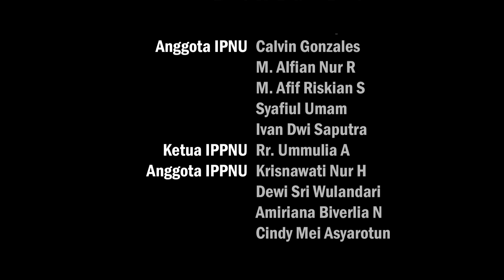NGRINTIS a film by banjarmadu project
Sebuah karya film pendek "Ngrintis"
Judul : Ngrintis
Pemeran
M. Alfi Fajrul Falah
Rahmat Surya Alam A
M. Raihan Fazal A
M. Fajar Iskandar
Fahrizal Rifqi I
Rr Ummulia Aimanurrahmah
Krisnawati Nur H
Amiriana Biverlia N
Dewi Sri Wulandari
Calvin Gonzales NP
M. Ivan Dwi S
M. Alfianurrahim
M. Afif Riskian S
Cindy Mei Asyarotun
IPNU Banjarmadu
IPPNU Banjarmadu

Crew
Produser : Erlangga Putra Rivana
Director : M. Alfi Fajrul Falah
Penulis Skenario : Akhmad Zaqi Mustofa
Director of photography : Akhmad Zaqi Mustofa
Editor : Akhmad Zaqi Mustofa